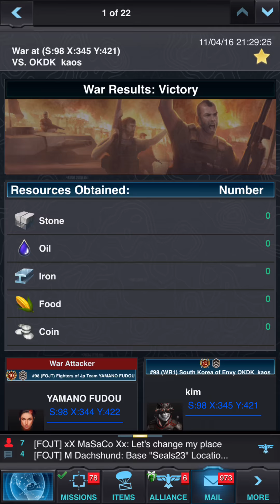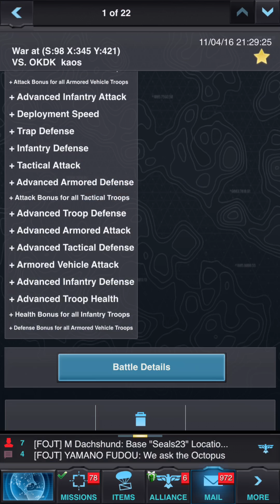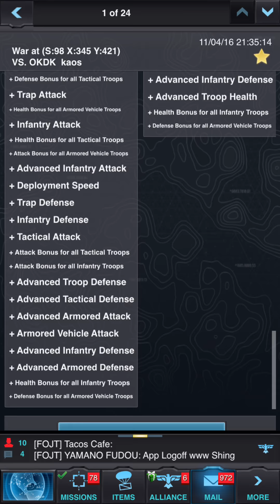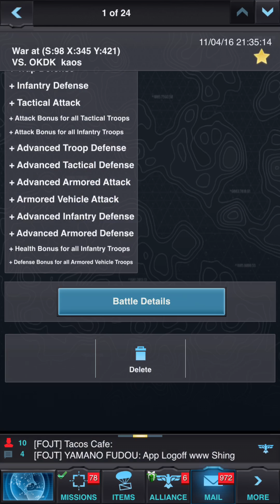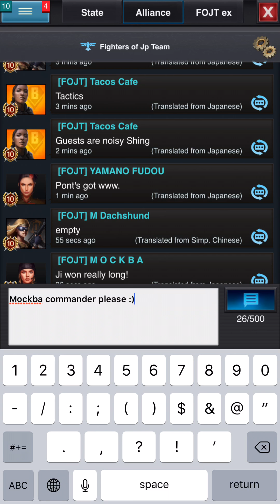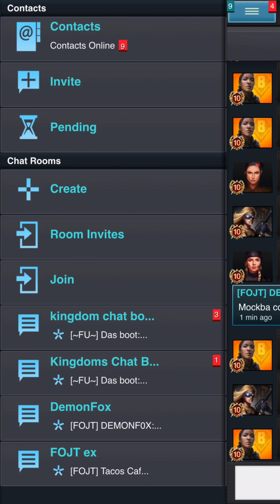EP 16 - Zeroed Player with core and High end attack gear!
This is  a pure rally video included with reports of the hits and how we changed gear to optimize kills.

There is a Vulture vest in the end.

Enjoy! Cheers !

The second part of our fairly big fight with 3 alliances. good plays nice trapping, good execution ! results vary a little between ok and good. but its definitely something to use in the future

Features:
- Play & chat with millions of Online Players from around the world in 32 different languages – all in real-time.

Category: Games
Updated: Nov 14, 2014
Version: 2.12
Size: 43.2 MB
Language: English
Seller: Machine Zone, Inc